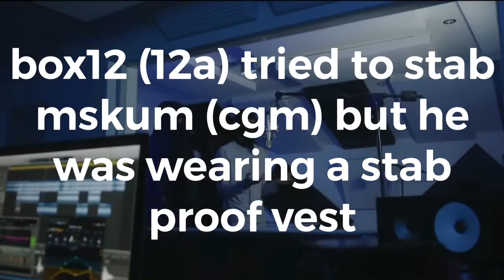is box12 12a oj?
track-(12anti) plugged in